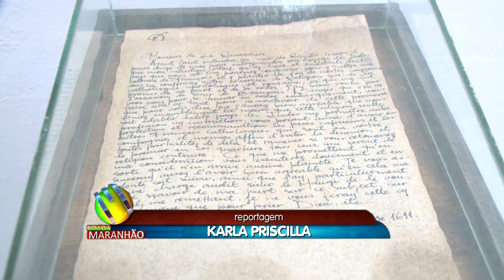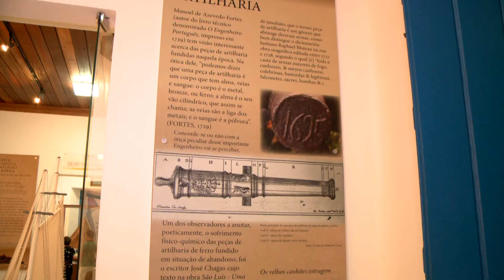(EDIÇÃO 18/07/2018) Museu Forte Santo Antônio é referência em cultura maranhense, confira!